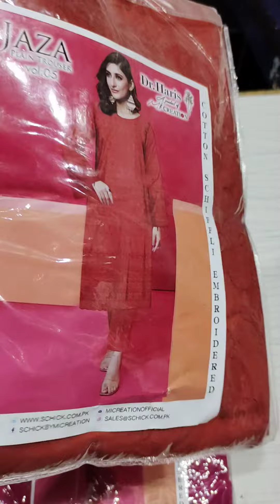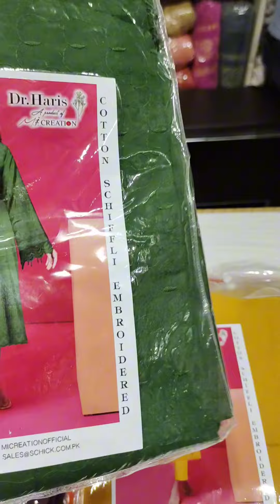Chickenkarilawn2024 fyp viral onlineshopping chandsaleem22 chaprar eidcollection dresses